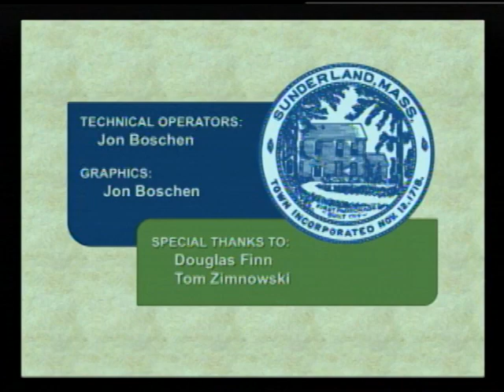Sunderland Conservation Commission - December 18, 2018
The regular meeting of the Sunderland Conservation Commission. Recorded December 18, 2018 at the Sunderland town offices